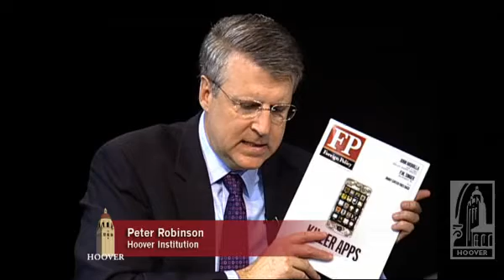New rules of war with Hanson and Arquilla: Chapter 4 of 5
Victor Davis Hanson, the Martin and Illie Anderson Senior Fellow at the Hoover Institution, and John Arquilla discuss the challenges of waging war in the modern globalized world with Hoover fellow Peter Robinson on Uncommon Knowledge.